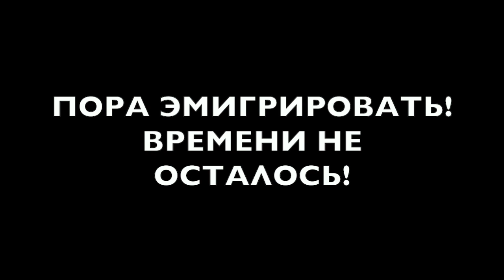РОССИЙСКИЕ МЕНЕДЖЕРЫ - КРЫСИНЫЕ БЕГА С ФИНИШЕМ В ПРОПАСТИ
ГОСПОДА МАНАГЕРЫ ! Я специально не стал оскорблять Ваши религиозные чуЙства по поводу возраста, когда вас списывают в утиль. В реальности в РФ возрастная планка 35-40 лет а дальше...ДОСВИДОС !!!